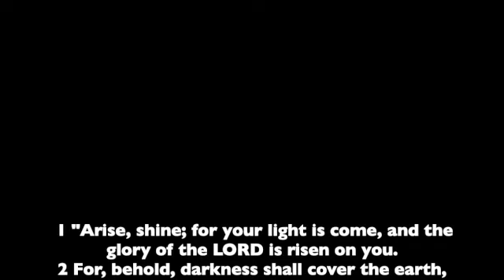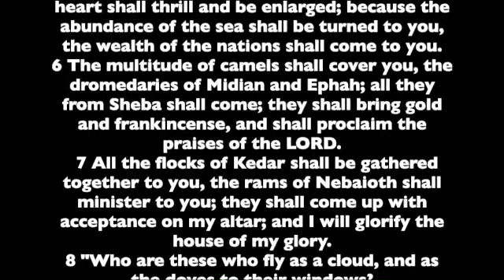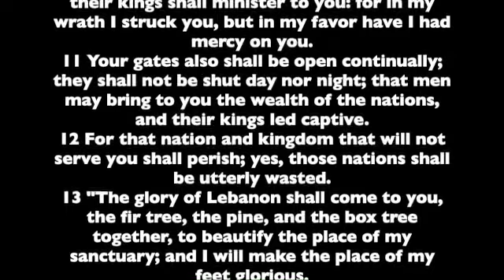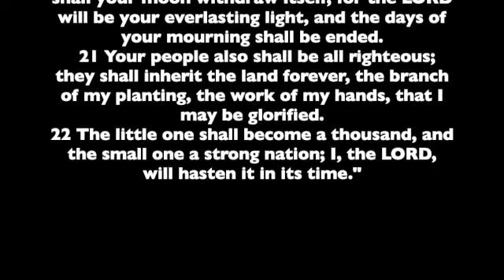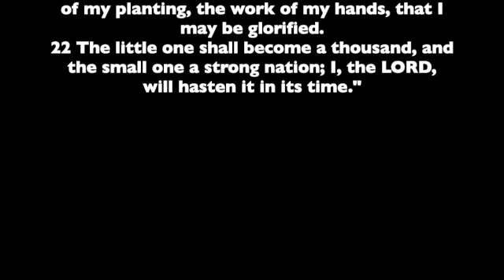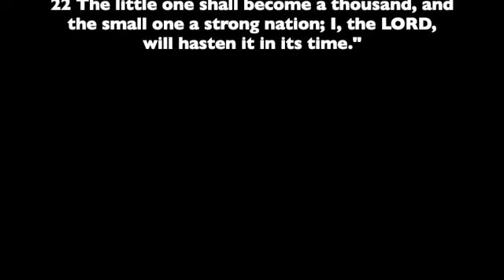Isaiah 60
Book of the Prophet Isaiah. Chapter 60 Read from the the World English Bible version. This is a public domain version based on the 1901 American Standard Version.